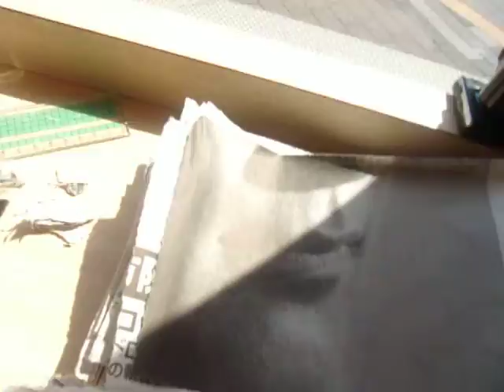GEDC3340 2015.05.21 nikkei shibunn at ikebukuro sanshain street lotteria with bunka housou radio.